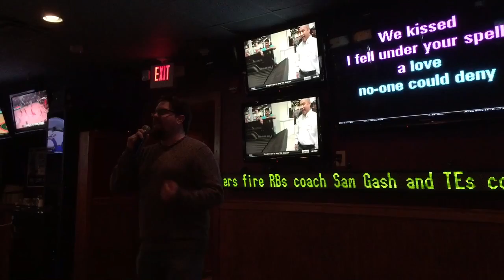Special: Wrecking Ball - Alex M. - Wrecking Ball Club